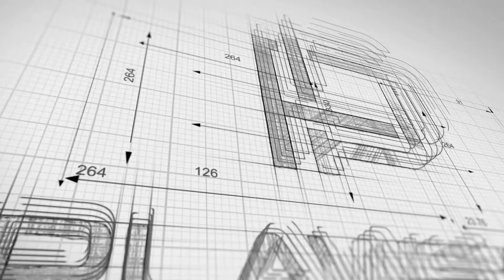Barszcz Biały a Właściwie to Czerwony, tyle że Albinos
Barszcz biały, chociaż może powinien się nazywać „czerwony albinos”